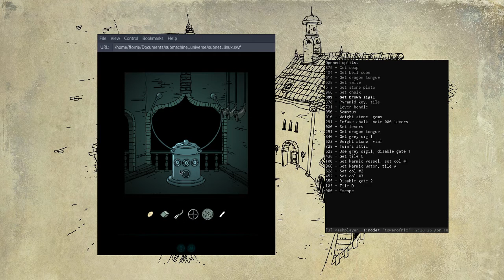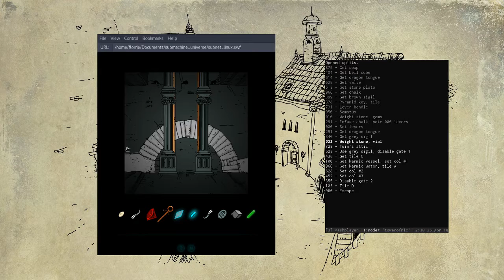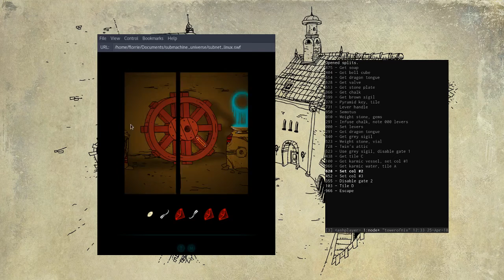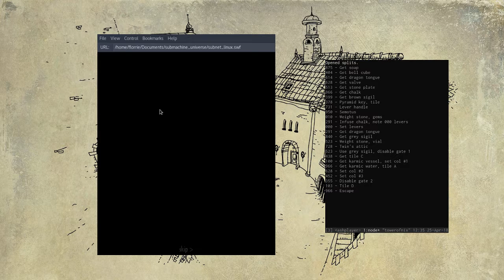Subverse Any% 08:12:XX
Woo, finally a PB! This is a tablet-based speedrun of Submachine Universe.

Run starts at 00:07 (first action) and ends at 08:19 (immediately after clicking green karma portal).

Flash resolution set to medium.